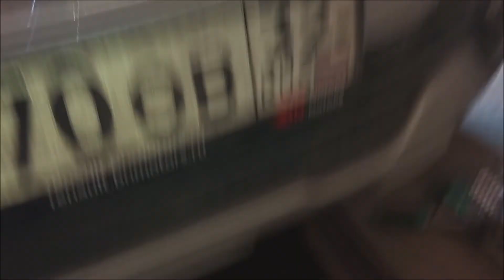Renault Logan Stepway 2019 г.. Замена масла. Двигатель Н4М 113 л.с.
Решил на время самоизоляции заняться заменой масла на рено логан степвей, 2019 г.в. , двигатель Н4М 113 л.с. , авто дилер загнул за техническое обслуживание от 10 000 р., поэтому решил сам купить проверенное масло, и поменять в гараже. получилось очень интересно и познавательно.